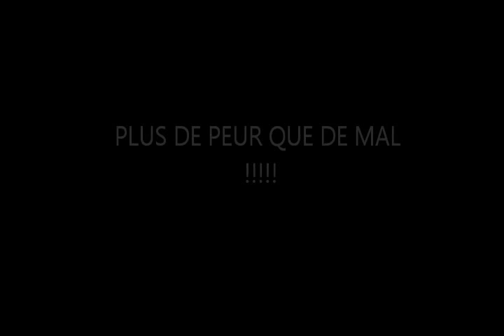RALLYE DE NEUFCHATEL 2013 OPEL CORSA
PASSAGE DE L'OPEL CORSA OPC + sortie du pilote et copilote + voiture dans le fossé